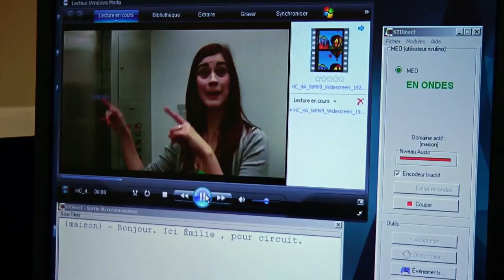La reconnaissance vocale - partie 1